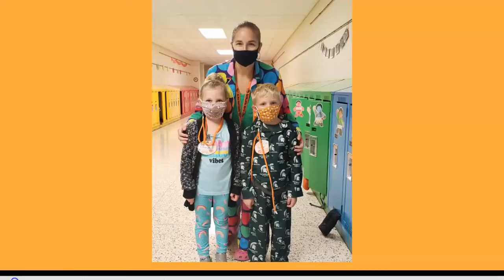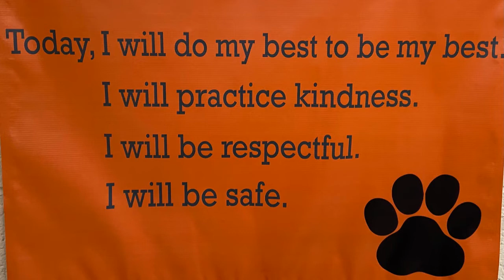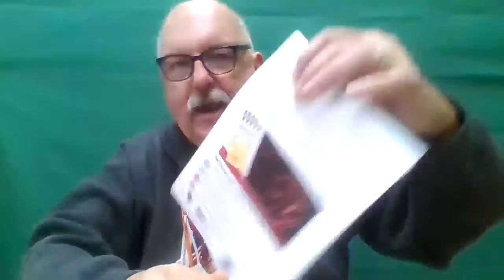Daily Announcements-Nov. 23